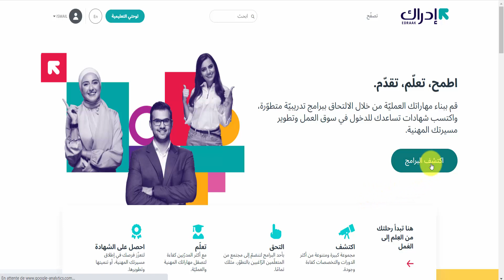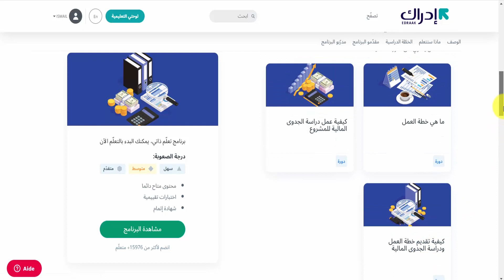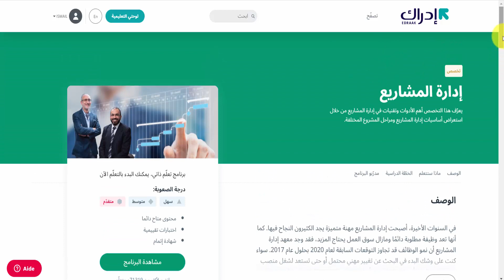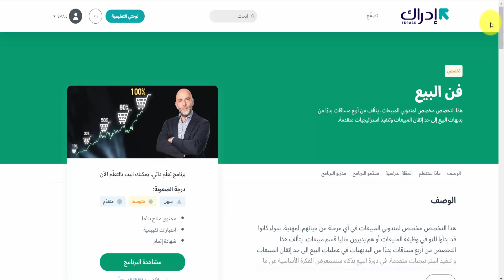تعلم مجانا فن البيع و إدارة المشاريع زائد خطة العمل business Plan و دراسة الجدوى المالية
خطة العمل  business Plan ودراسة الجدوى المالية
ماذا ستتعلم
كتابة خطة العمل
بناء دراسة الجدوى المالية
تقديم خطة العمل ودراسة الجدوى المالية بطريقة مهنية
إدارة المشاريع
يعرّف هذا التخصص أهم الأدوات وتقنيات في إدارة المشاريع من خلال استعراض أساسيات إدارة المشاريع ومراحل المشروع المختلفة.
ماذا ستتعلم
التعرف على مصطلحات إدارة المشاريع والمصطلحات المعتمدة في إدارة المشاريع
كيفية التعامل مع أصحاب المصلحة المتنوعين في المشروع
إدراك أهمية عملية التخطيط في إدارة المشاريع
كيفية التخطيط و إدارة نطاق المشروع
فهم دور ومهام مدير المشروع أثناء تنفيذ المشروع
كيفية التعامل مع أصحاب المصلحة بفاعلية
كيفية التعامل مع التغييرات في المشروع ودور إدارة التغيير المتكاملة
فن البيع
هذا التخصص مخصص لمندوبي المبيعات، يتألف من أربع مساقات بدءًا من بديهات البيع إلى حد إتقان المبيعات وتنفيذ استراتيجيات متقدمة.
ماذا ستتعلم
فهم طبيعة عمل مندوب المبيعات
تأثير العناية بالعملاء على الشركة، وكيف يمكن لممثل خدمة العملاء بناء علاقة متينة بالعملاء من خلال استراتيجيات مجربة
تطوير طريقة للبحث عن العملاء المحتملين.
معرفة كيف يمكن لممثل خدمة العملاء من خلال العناية بالعملاء أن يكتسب عملاء جدد وجلبهم للشركة.
توضيح سبب أهمية استخدام أنظمة إدارة علاقات العملاء (CRM) لجذب العملاء الذين لديهم ولاء لشركتك.
تحديد استخدامات وأهداف نظام CRM.
تطبيق نظام CRM لتحسين التسويق والمبيعات وخدمة العملاء.